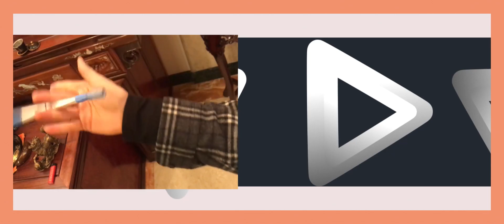【MT】Fly solo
【solo video】
Team Mythic Twilight-#02
Sub Team Leader
Fly[MT]
Movie：unKn[MT]
Composer：imai feat.79,中村佳穗

*那么答案就只有一个了*
本片藏有MT 2nd的解密密码

a̡̛͘ ̶̛͟=̷͢͝ ̛҉̶̨0̀̕̕͜1͟͝͝ ̵͢͞͡͞e̛҉̧͝ ̸̢́͟=̧̛̕͘ ̕͠0̕͡҉̷5̡͏͠
*e a